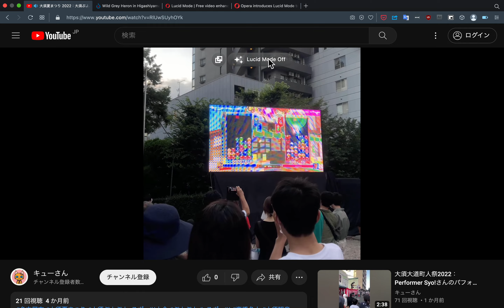Opera 93に搭載された動画の明瞭さとシャープネス上げる「Lucid Mode」